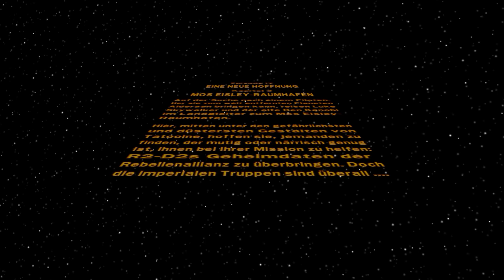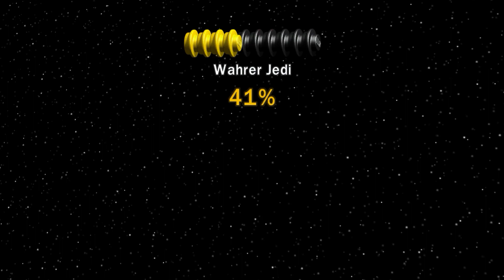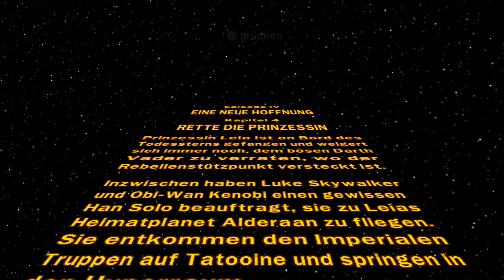Lego Star Wars die komplette Saga – Part 11 – Mos Eisley-Raumhafen + Rette die Prinzessin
Obi-wan hat Han Solo beauftrag ihn und Luke nach Alderaan zu bringen. Dort angekommen müssen sie jedoch feststellen, das Alderaan nicht mehr existiert.